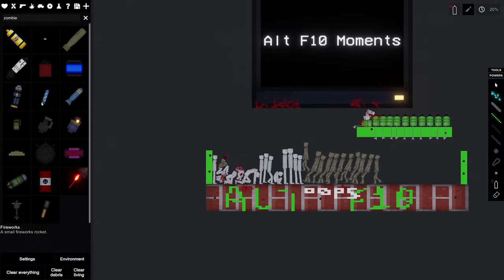Happy Birthday, everything went wrong!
Welcome to the wildest birthday bash you never wanted to attend! In today’s episode, we celebrate (or try to) with a party so chaotic, it makes a toddler’s tantrum look like a peaceful meditation session. Join us as we navigate through the birthday disasters that turned our celebration into a hilarious nightmare! 🎂🎈

Expect:
- **Cake Catastrophes**: Watch as the birthday cake goes from “masterpiece” to “melted disaster” faster than you can say “Happy Birthday!” Spoiler alert: it’s not as delicious as it looks! 🍰😱
- **Gift Fails**: Ever received a gift so wrong it left you questioning your entire existence? We’ve got the cringe-worthy unboxing moments that’ll have you rolling on the floor laughing! 🎁😳
- **Party Games Gone Wrong**: What could possibly go wrong with classic games like pin the tail on the donkey? Let’s just say the donkey didn’t come out of this one unscathed! 🐴😂

Trust us, this birthday is one for the history books... or at least for the blooper reel! 🎊🤦‍♂️